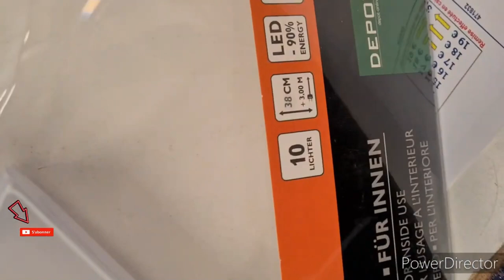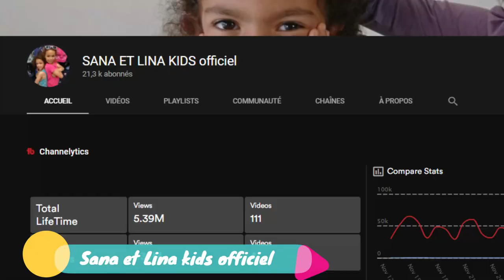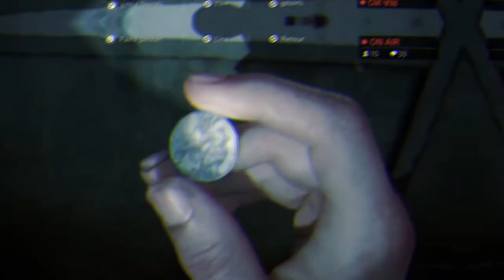#11: PUB POUR MES ABONNÉS LES PLUS ACTIFS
Aujourd'hui je fait mon 11-ème épisode des pub pour mes abonnés